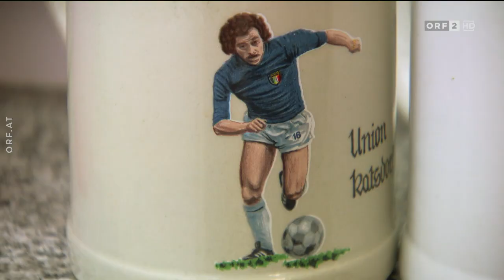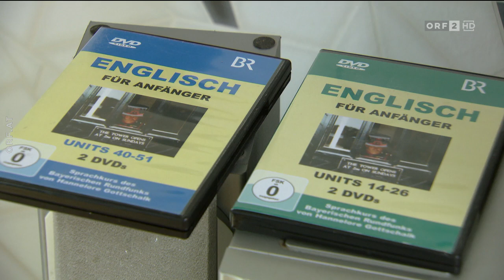2021 07 26 Liebesg'schichten und Heiratssachen 04 Hannes 52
Hannes, 52-jähriger Pub-Besitzer aus Oberösterreich, interessiert sich sehr für fremde Länder und Kulturen. Würde Hannes endlich im Lotto gewinnen, würde er sich zu einer Weltreise aufmachen. Seine tollste Reise bisher führte den Mühlviertler nach Brasilien: „Es war in der Karnevalszeit. Laute Musik. Schöne Samba-Tänzerinnen. Das war einfach der Wahnsinn.“ Über die „Liebes`schichten und Heiratssachen“ sucht Hannes im Sommer 2021 eine Frau, die gesellig, lustig und positiv ist. Hannes hatte bisher kaum längerfristigen Beziehungen, zu viel hat er sich in seinem Leben auf eine Karriere gestützt, erklärt er sich selbst diesen Umstand. Aber jetzt will der Oberösterreicher die große Liebe in sein Leben lassen und sich für eine neue Partnerin emotional öffnen. Auch den Kinderwunsch hat der 52-Jährige noch nicht abgeschrieben. Der Mühlviertler würde gern besser englisch können: „Es gibt so schöne englische Liebeslieder. Die versteh ich nicht immer.“ Vielleicht kann die neue Frau ja mit ihm die Liedzeilen von „Love is in the air“ von John Paul Young übersetzen. Wenn die Liebe währenddessen wirklich in der Luft liegt - das wäre überhaupt himmlisch für Hannes.